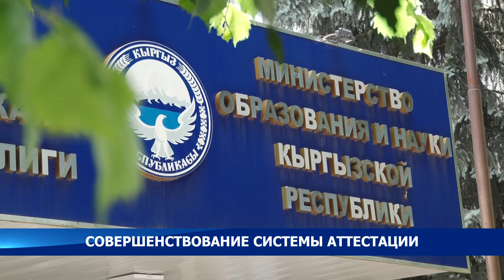Совершенствование системы аттестации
Президент Садыр Жапаров подписал Указ «О Национальной аттестационной комиссии при Президенте Кыргызской Республики».